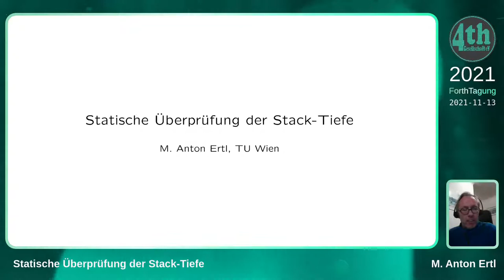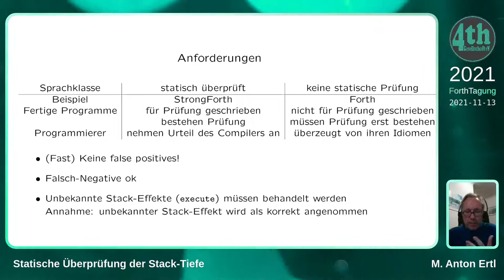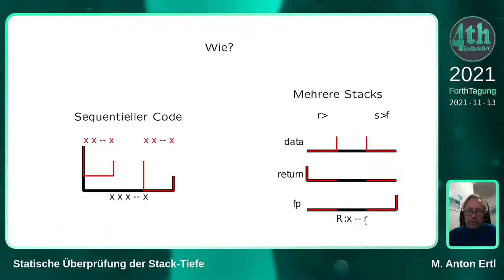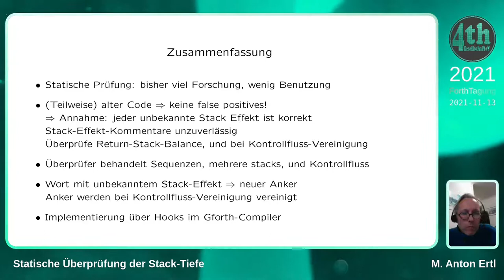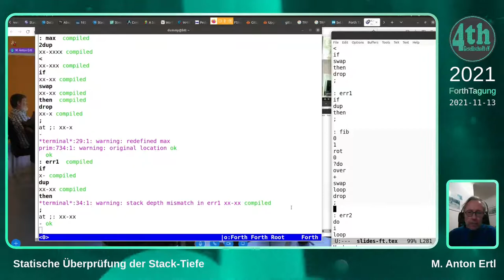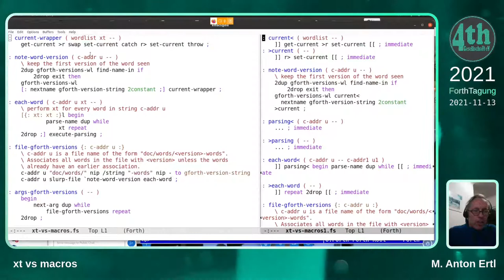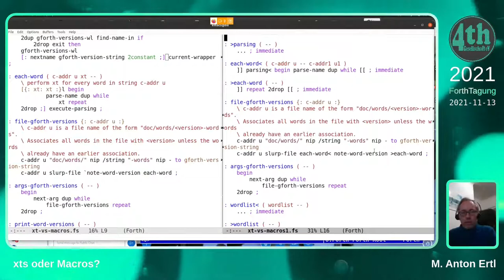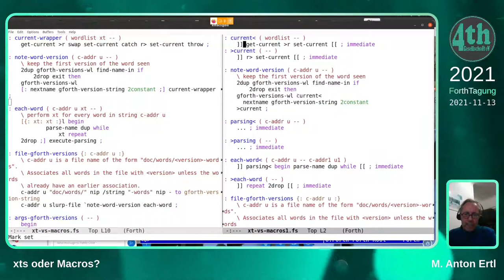M. Anton Ertl: Statische Überprüfung der Stack-Tiefe/xts oder Macros?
Statische Überprüfung der Stack-Tiefe:
Das Ziel eines praktisch verwendbaren statischen Überprüfers für Forth
(ob auf Stack-Tiefe oder auf Typen) ist das Finden von tatsächlichen
Fehlern, gleichzeitig aber Fehlalarme möglichst zu vermeiden. Dazu
sollte der Überprüfer bei unbekannten Stack-Effekten (z.B. EXECUTE)
annehmen, dass der Stack-Effekt mit der Umgebung zusammenpasst und
nicht zu einem Fehler führt. In diesem Vortrag beschreibe ich einen
Stack-Checker, der so arbeitet, und seine Implementierung mit Hilfe
von Ankern.

xts oder Macros?:
Welches Interface fuer Wrapper, Traversals etc.